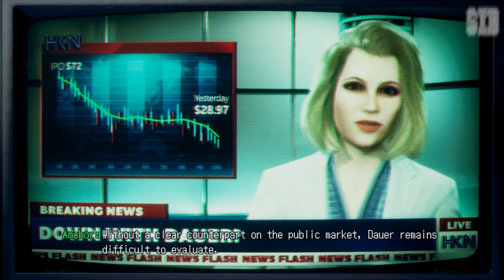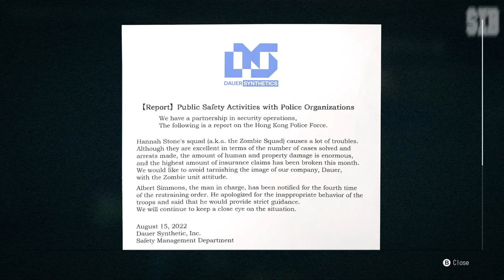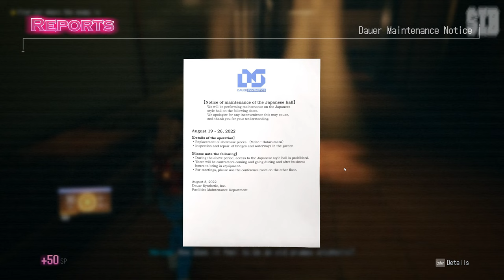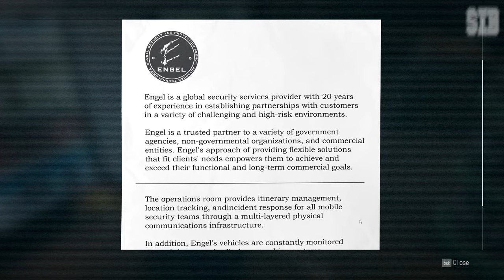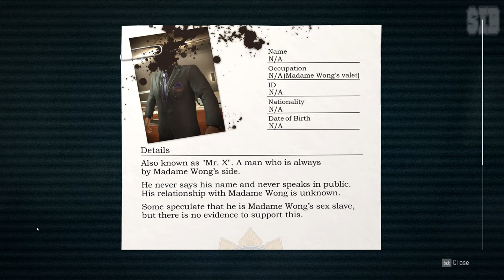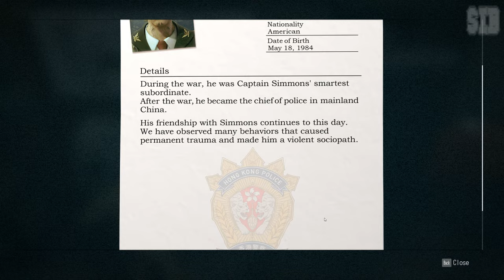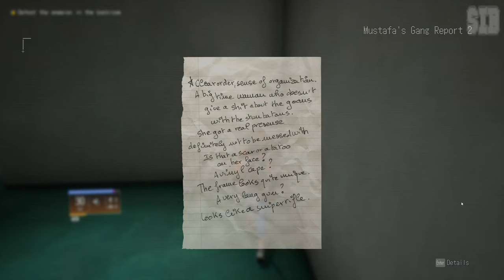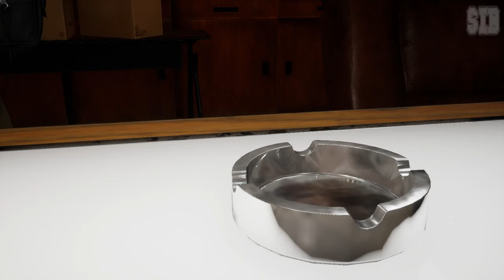Полное Прохождение Wanted Dead (без комментариев)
Гибрид слэшера и шутера от создателей Ninja Gaiden и Dead or Alive. Игра повествует о жизни Zombie Unit, элитного отряда полиции Гонконга, выполняющего миссию по раскрытию крупного корпоративного заговора. Играйте за лейтенанта Ханну Стоун, крутого гонконгского полицейского, и сражайтесь с наёмниками, членами банд и частными военными подрядчиками в приключении в стиле киберпанк.